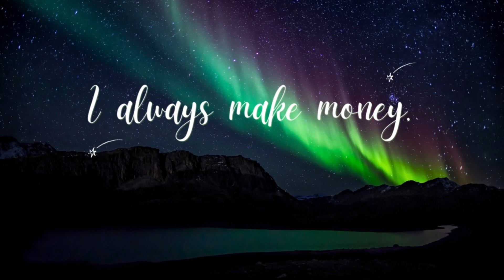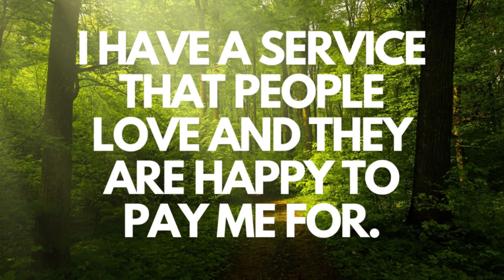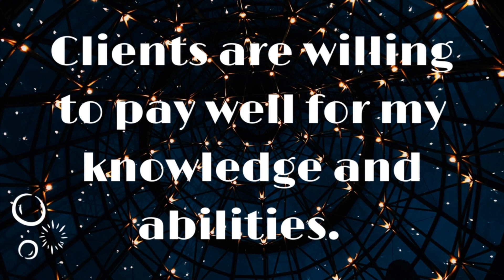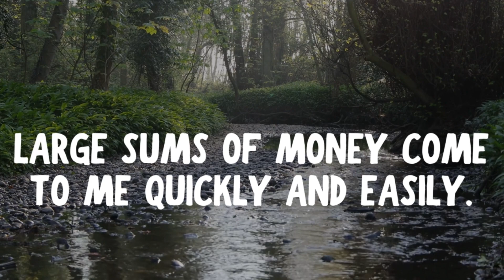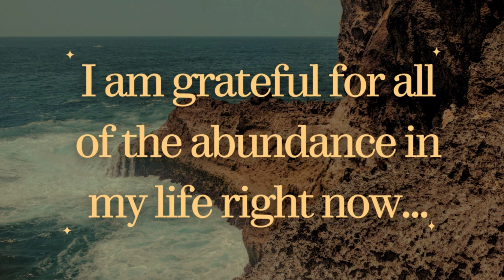5 Minute Abundance Affirmations for Massage Therapists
If these statements don't feel true for you at this time, listen to these affirmations on repeat to attract more clients, money and abundance.  These statements become believable if you make them true.

Listen to these abundance affirmations for more prosperity in your life. To get the most out of them, listen for 21 days. Rewire your brain to have a mindset of success, one that believes that you are going to have everything you desire.  You don't have to know how, but you know with unshakeable conviction that you are moving towards abundance and it is moving towards you.

Recommended:
Need Music for massage or relaxation?  Check this out
Massage Oil Candle